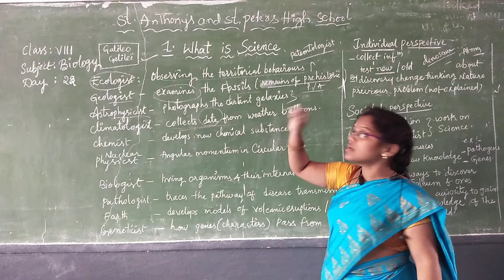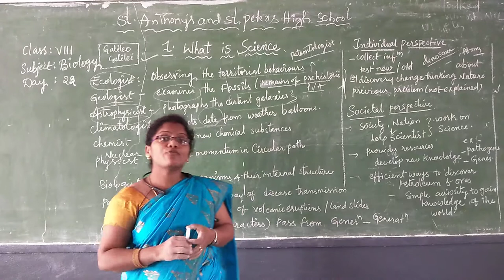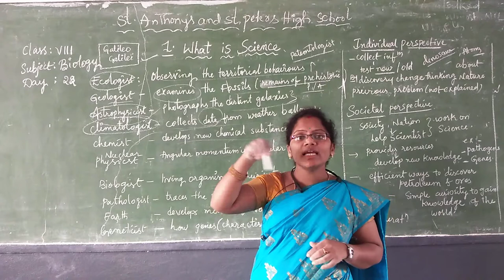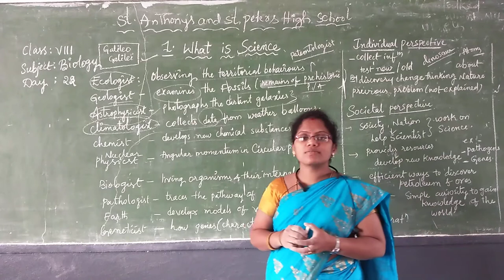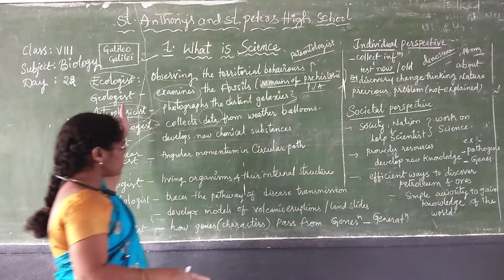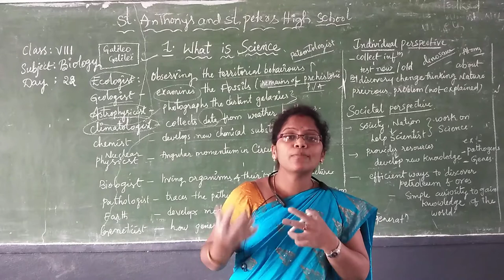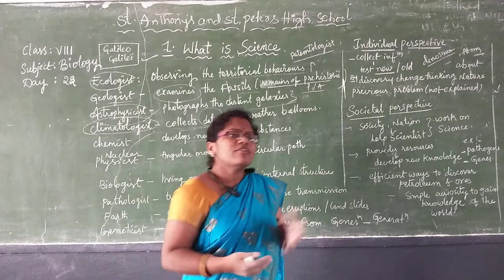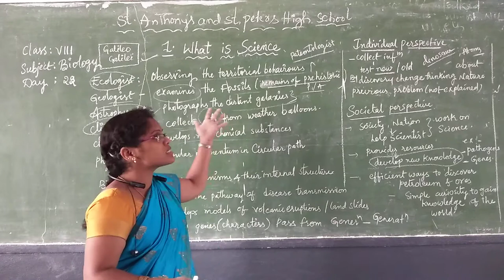Biology day 22(1)